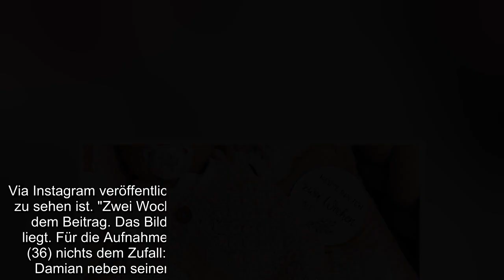Jenny Frankhausers Nachwuchs ist schon zwei Wochen alt!